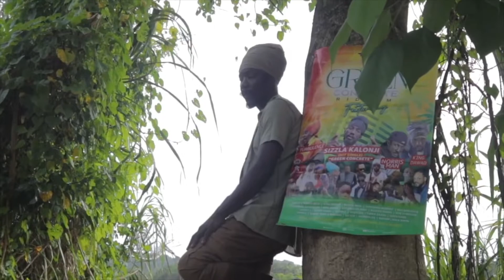BEST UNTOLD DJ STORY About CARL DAWKINS, With DJ SNOW Hosted By MUMA CARNIVAL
CARL DAWKINS Shares one of the best stories about himself AN UNTOLD DJ STORY…Hosted By MUMA CARNIVAL...Shocking Murray - Yah Got Me Cover... Richie Flo - Another Day

00:00 - INTRO
00:02 - Welcome
00:33 - Professor X Big up Mature Mondays
00:55 - Shaggy Big up Mature Mondays
01:13 - Buss A Video
01:16 - Shocking Murray - Yah Got Me Cover
01:46 - Richie Flo - Another Day
02:25 - AN UNTOLD DJ STORY
03:47 - This Land
04:13 - Satisfaction - Carl Dawkins
04:42 - Back to AN UNTOLD DJ STORY

Please consider supporting this channel if you appreciate my content:
I'll add more info as we build and bond together…GOD is GOOD.
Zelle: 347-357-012